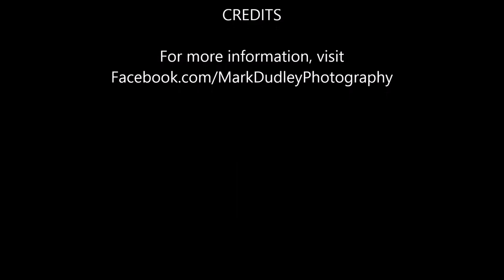Wild African Greys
Wait until the second half of this video for something rather wonderful xxx